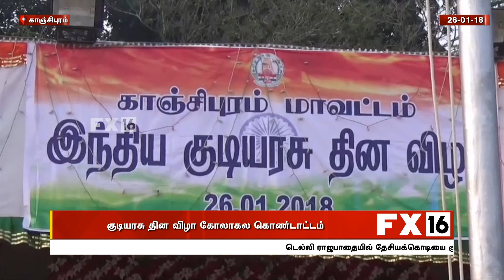காஞ்சிபுரம் :குடியரசு தின விழா கோலாகல கொண்டாட்டம்